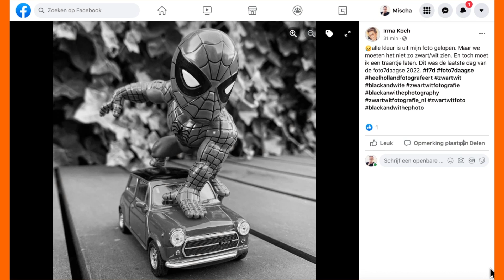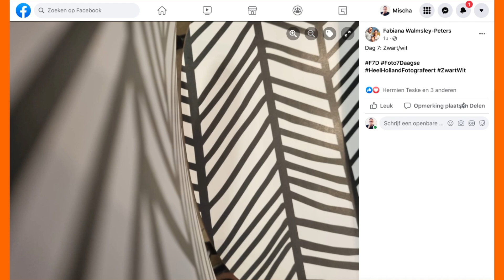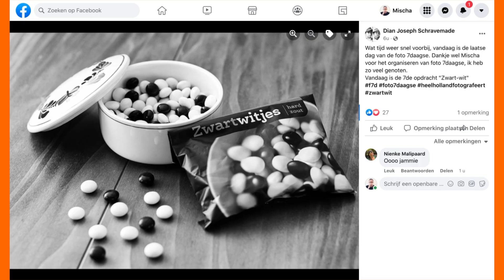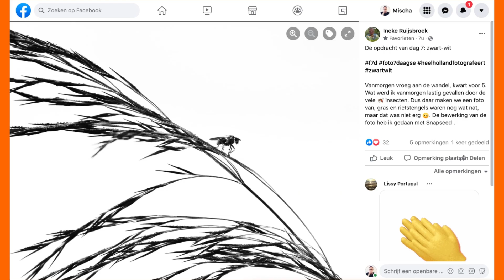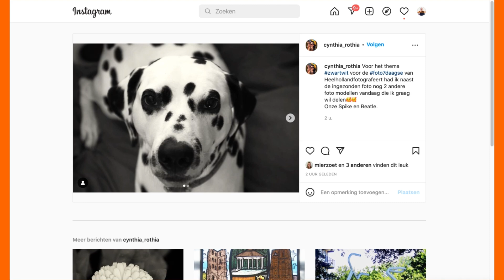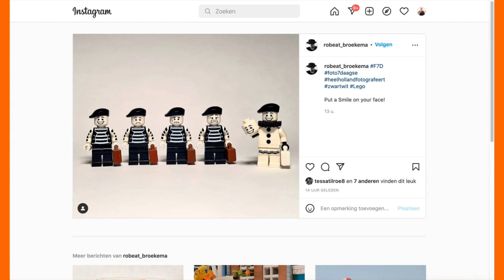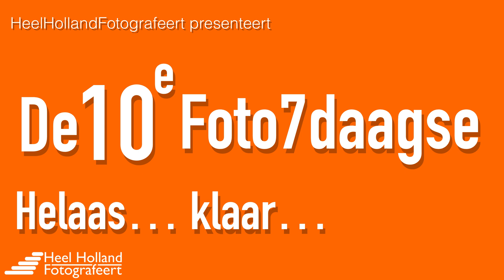Dit is de 10e Foto7daagse, welke foto's vielen op dag 7 op?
Het is de zevende en dus laatste dag van de 10e Foto7daagse van HeelHollandFotografeert. In deze video de foto's die mij opvielen. Thema: "Zwart-Wit"

Zondag 5 juni 2022 zijn we gestart met de 10e Foto7daagse.

Alle informatie over de Foto7daagse en inschrijven om gratis mee te doen vind je op

Wil je een mini-cursus voor in je tas? Kijk dan eens naar de Situatiekaarten of de Fotokaarten

Na de Foto7daagse bezig blijven? Dat kan met de Foto7weekse

Een Online cursus volgen? Deze week heel veel korting op alle online fotocursussen